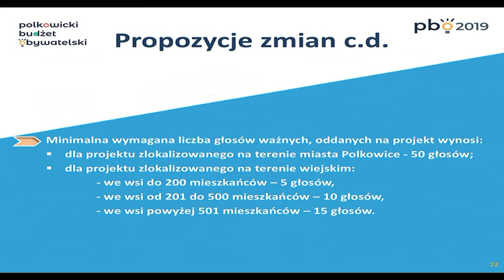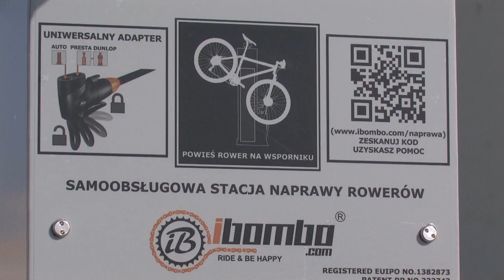KOLEJNY POLKOWICKI BUDŻET OBYWATELSKI - KONSULTACJE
Wystarczy zebrać  poparcie 20 pełnoletnich mieszkańców żeby zgłosić projekt do kolejnego Budżetu Obywatelskiego  Polkowic. Każdy może mieć  bezpośredni wpływ na to jak będzie  wyglądać najbliższe otoczenie jego domu. W poprzednim budżecie obywatelskim  do realizacji trafiły wszystkie złożone projekty, tak więc warto  zapoznać sie z zasadami i  zaangażować do tego sąsiadów i znajomych, aby poprawić urodę i funkcjonalność otoczenia.